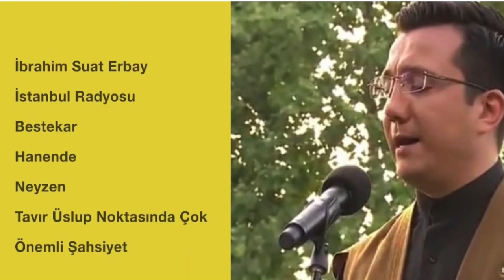İbrahim Suat Erbay | İlahi | Ey Gönül Bakma Cihane (NİHAVENT)